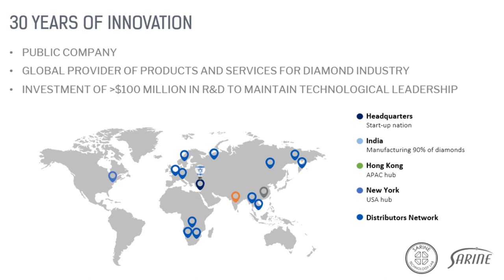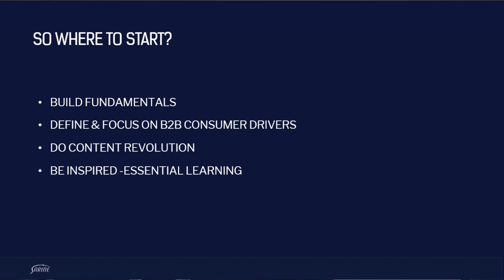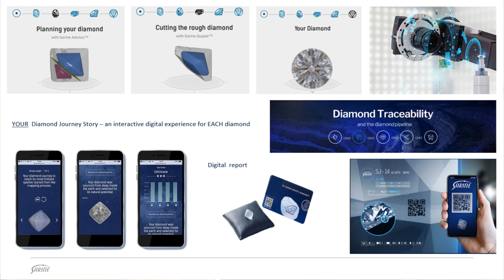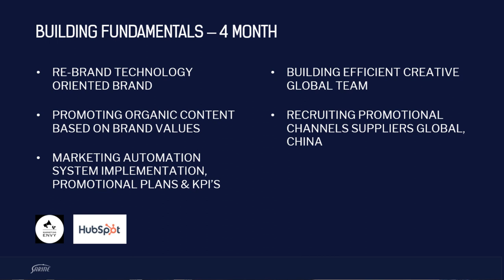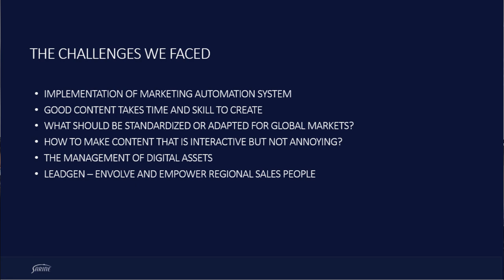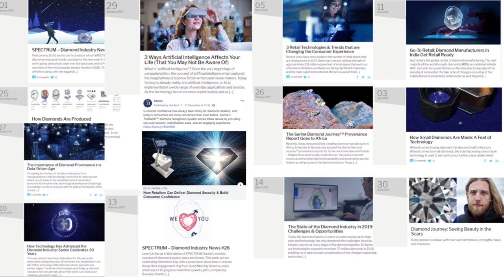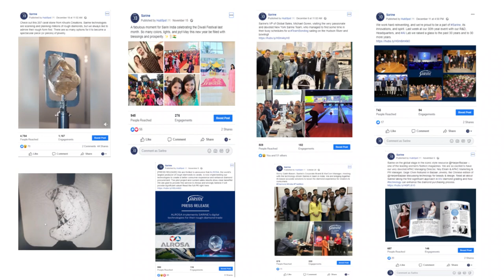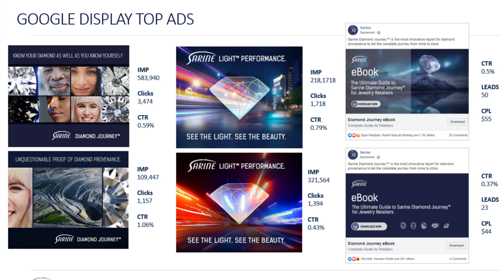Tech Marketing Professional Seminar 2020 by Romy Gakh-Baram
Navigating Technology for the B2B2C Experience, professional seminar, hosted by Marketing Envy